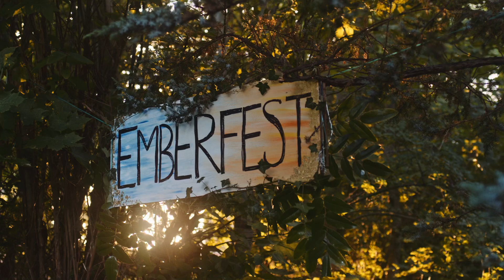Emberfest 2022 - Aftermovie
Stemningsbilleder fra Emberfest 2022 - tak til alle involverede for en fantastisk oplevelse. Vi ses næste år!